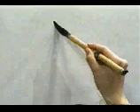👏 APRENDE A ESCRIBIR ESTE KANJI FACIL Y RAPIDAMENTE 👏 | GAMBATEANDO - Japones Para Todos